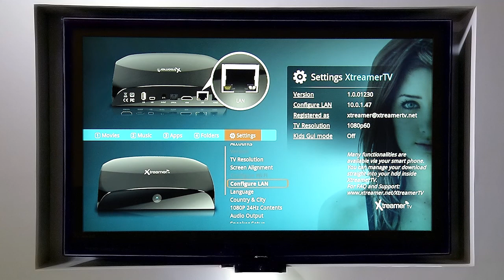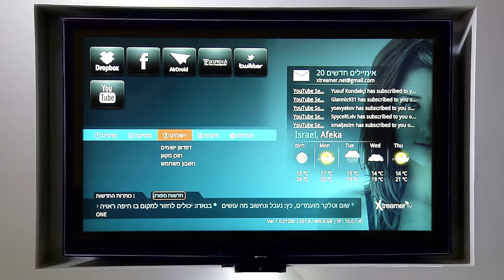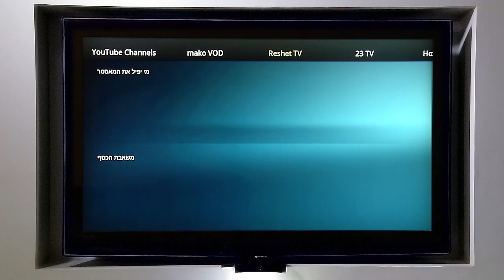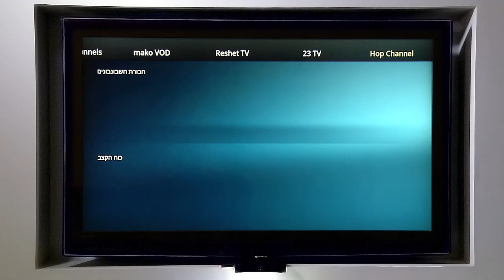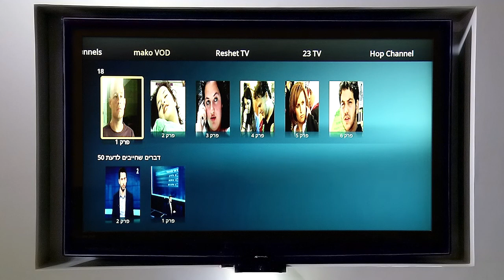XtreamerTV Multilingual Support and Localised Online Channels